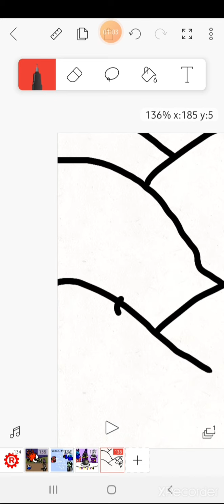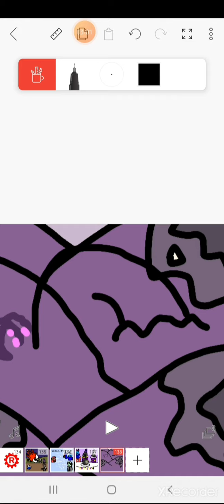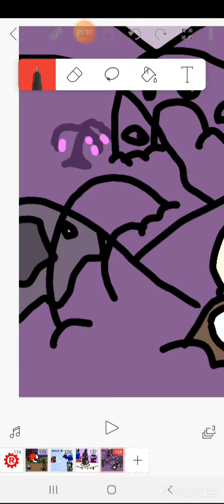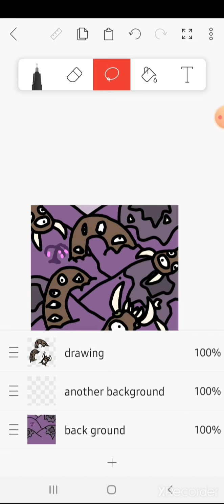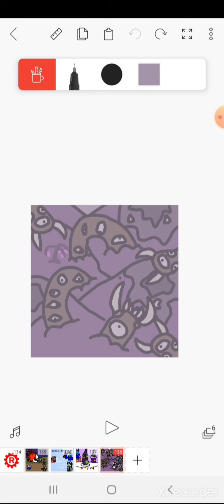terraria boss speedraw remastered eater of world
worm